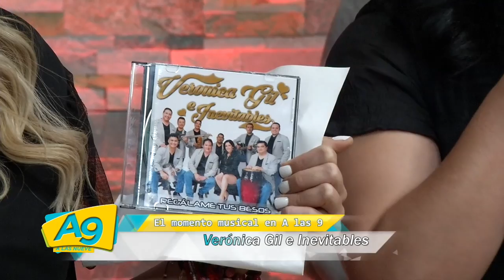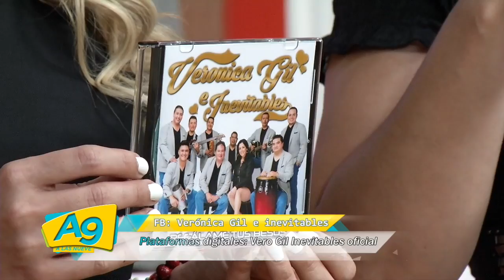EN A LAS 9 VERÓNICA GIL E INEVITABLES